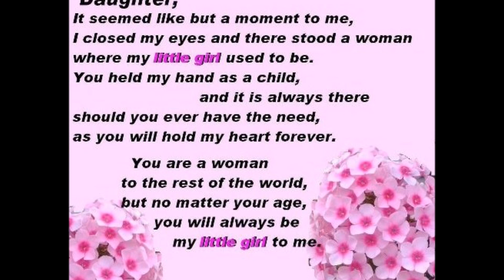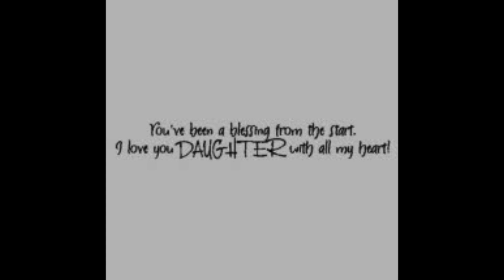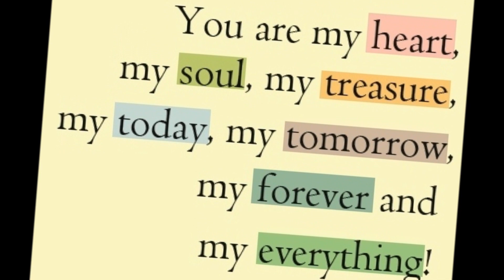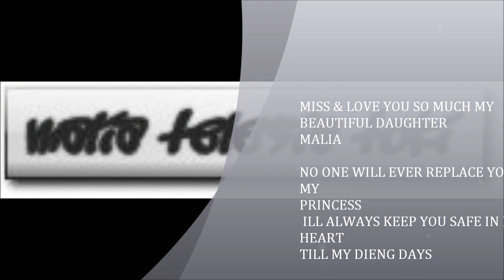In Loving Memory of my daughter Malia Telesia Toki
I made this video in memory of my beautiful daughter Malia Telesia Toki, i will always miss & love you my beautiful angel.

 18/07/94 to 03-04/10/12